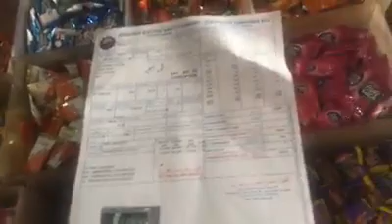Kotli Kalan 11.7.2017